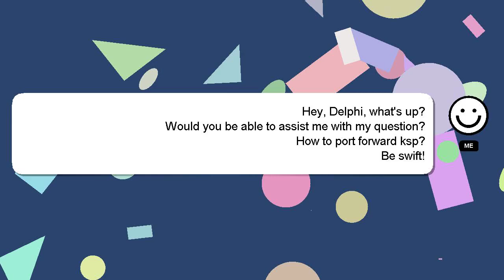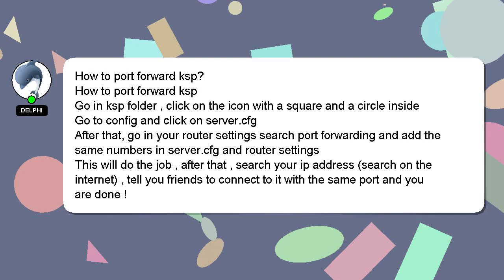How to port forward ksp?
Allow me to introduce myself briefly, Salutations, my name is Delphi. Allow me to support you in answering your questions. - How to port forward ksp?

I will 'heart' your answer as a sign of appreciation.

*2 What we are experimenting :*